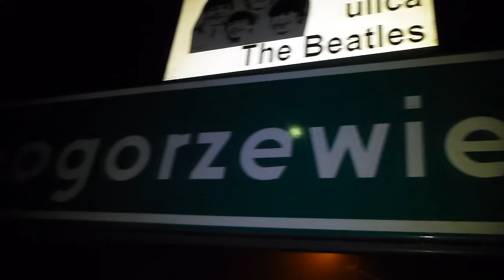2014_12_06 MTB - Mikołajkowe - Vol. VI.